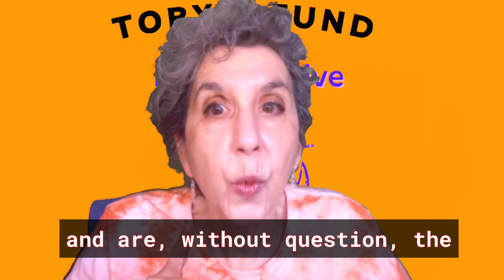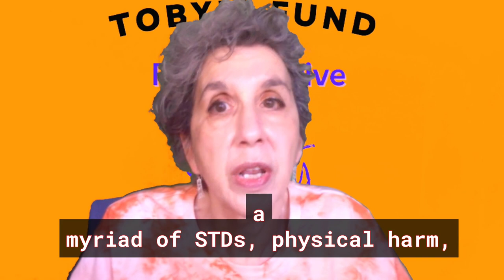Sex Workers and Abortion: An often overlooked area of Reproductive Rights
SexWork exists in every country in the world. Wherever there are humans there are sex workers. This has been true for as long as humans have existed.

In countries where elective Abortion is illegal, the prevalence of at least one induced abortion was more than35%. Multiple induced abortion prevalence was more than 23%.
In countries where elective abortion is legal, one induced abortion prevalence was more than 44%, and multiple induced abortion prevalence was almost 20%.
Visit us @mccctobysfund.org
Keep up to date with ReproductiveHealth news. Updated Daily @start2.xyz